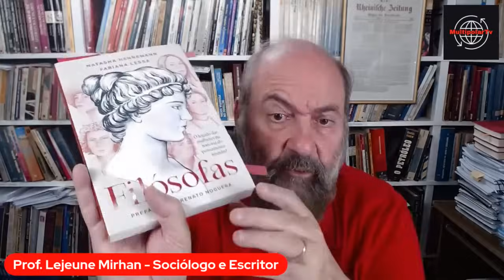Por que as filósofas da antiguidade foram invisibilizadas? - Com Lejeune Mirhan #18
Lejeune Mirhan ministrará a décima oitava aula do curso livre sobre as filósofas da antiguidade clássica.

🏛️Tema: “Macrina, a jovem”

🏛️A partir de pesquisa sobre filósofas na antiguidade clássica (Women philosopher in the ancient greek world), descobri  essa história e outras pequenas biografias de mulheres fantásticas, mas que foram completamente invisibilizadas na história pela sociedade patriarcal e misógina em muitos aspectos.

🏛️Vamos resgatar a vida, a obra e a trajetórias dessas mulheres excepcionais, esplêndidas, que foram professoras de Sócrates, Platão e tantos outros.

📕Todos os livros do Prof. Lejeune Mirhan podem ser adquiridos no site da Editora Apparte.

📲Compartilhe.

🔔Acione o sininho.

📍Torne-se membro com valores a partir de R$ 6,99.